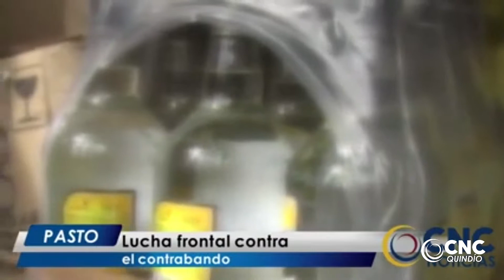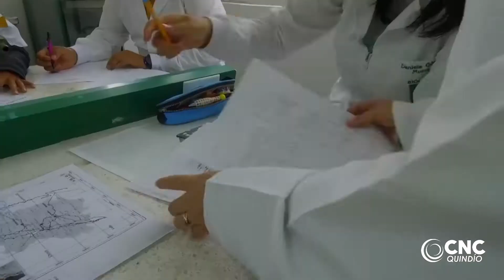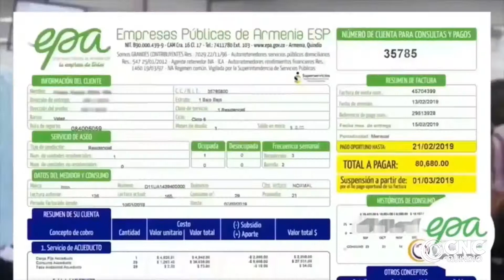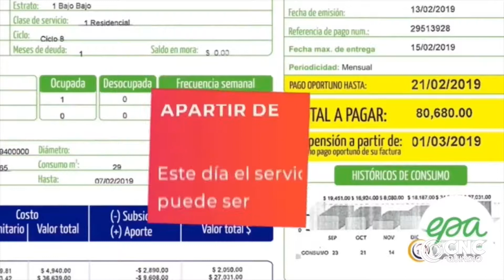Channel Plus 30 de Oct